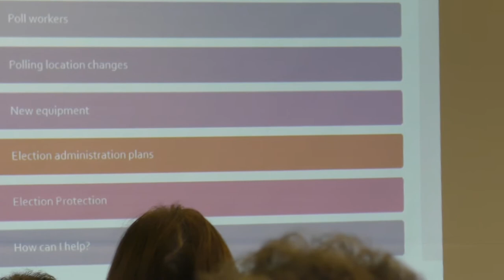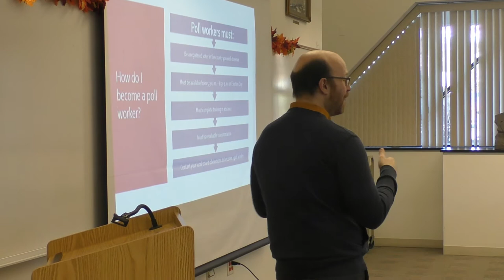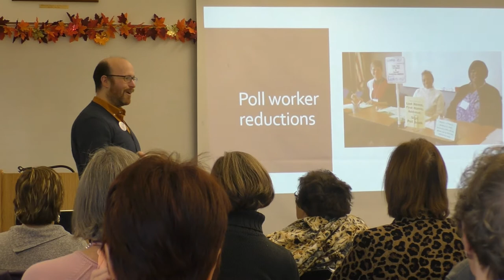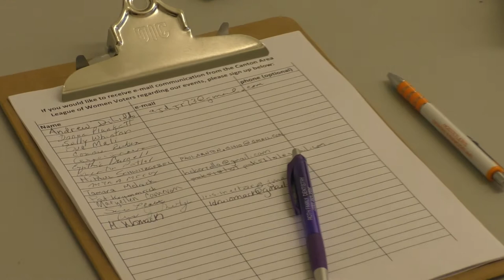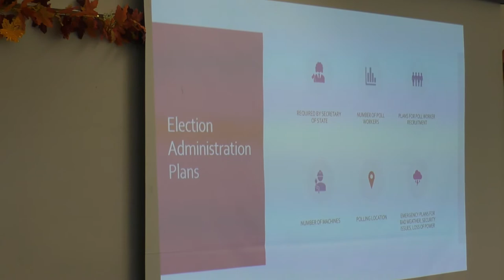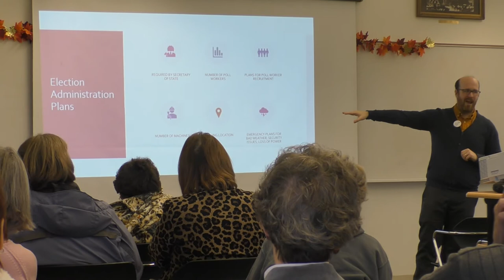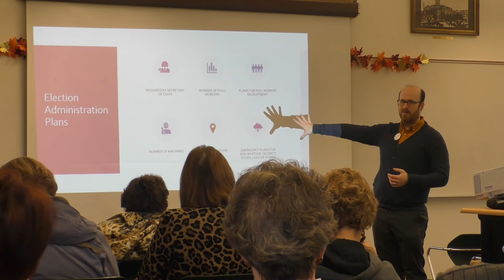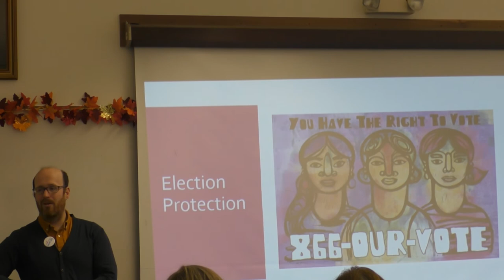ALL VOTING IS LOCAL EXTENDED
Mike Brickner of All Voting is Local presents in Canton, Ohio at the invitation of the Canton Area League of Women Voters.  Presentation made at the Stark County District Library.